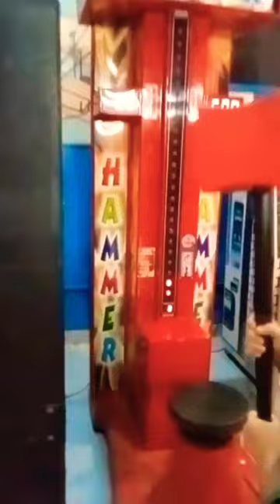Hammer Game wow |Sadaf Noor Vlog